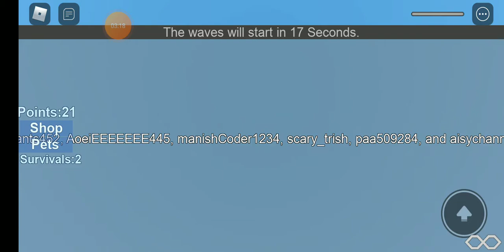Roblox "Miracolaus" by aisy channel